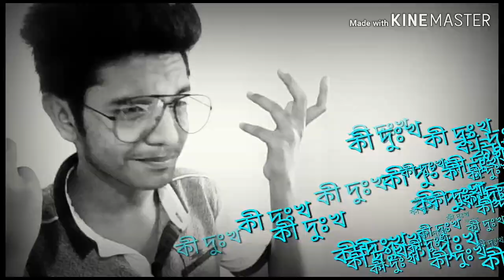#🌋🌋special roast #🐍dangerous bacteria of tiktok#BENGALI VERSION# 😁😀😀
A.D creation